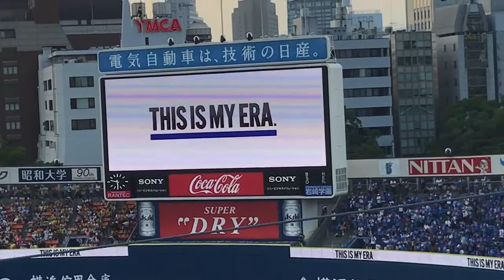2017年8月12日横浜DeNA×阪神 試合前スタメン発表＆応援歌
2017年8月12日@横浜スタジアム
横浜DeNAベイスターズ×阪神タイガース試合前スタメン発表&応援歌1-9
-阪神-
1(中)俊介
俊足巧打（こうだ）の 走る稲妻
さあ行け俊介 今駆け抜けろ
2(二)西岡剛
嵐を呼べ 輝く男 気迫の一打 打て西岡
3(右)福留孝介
唸（うな）るスイング 切り裂くアーチ
ほえろ孝介 勝負を決めろ
4(一)ロジャース
強く高くボール飛ばせ レッツゴーロジャース
さあ行くぞ勝利へ 進め進め進め
5(左)中谷将大
かっとばせ中谷 かっとばせ中谷 かっとばせ中谷 中谷 中谷
6(三)鳥谷敬
夢乗せて はばたけよ 鋭いスイング 魅せてくれ
さあ君が ヒーローだ 鳥谷 敬
7(遊)大和
誰しもの この夢のため 戦え大和 お前の使命
8(捕)梅野隆太郎
虎の扇の要 炎を巻き上げ
燃える一撃を 叩き込め
9(投)能見篤史
鉄の左腕が 唸（うな）りを上げる
任せたぞ この勝負 今こそ決めろ

-DeNA-
1（中） 桑原将志
今だクワ喰らいつけ   燃えろガッツマン
突っ走れどこまでも   勝利を呼ぶ男
2（二）田中浩康
強気でどんな球も　しぶとく打ち返せ　さあ行こう横浜で　輝けよ浩康
3（左）筒香嘉智
さぁ打て筒香　飛ばせ空の彼方　横浜に輝く大砲　かっとばせホームラン
4（一）ロペス
勝負がかかる   しびれる瞬間   流れを我らに
アニモ   ロペス      チャモ  チャモ  ロペス
5（三）宮崎敏郎
さあ振り抜け宮﨑　気迫あふれるパワーで　夢描け鮮やかに　空高く
6（捕）嶺井博希
積み上げたものを今 プレーで示せ 横浜の守り神 嶺井博希
7（右）梶谷隆幸
新たな歴史に　その名を刻め　梶谷隆幸　蒼い韋駄天
8（投）井納翔一
戦うぞ　闘志みなぎらせて　勝利の海　ゆくぞベイスターズ
9（遊）倉本寿彦
かっとばせ  見せろ男意気   さあ打つぞ  勝利へ導け